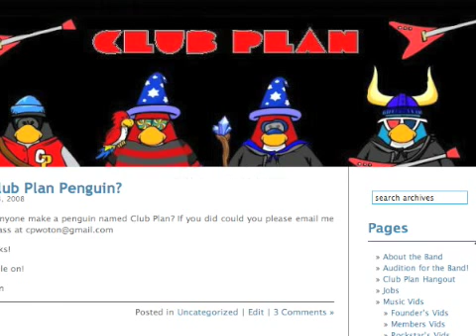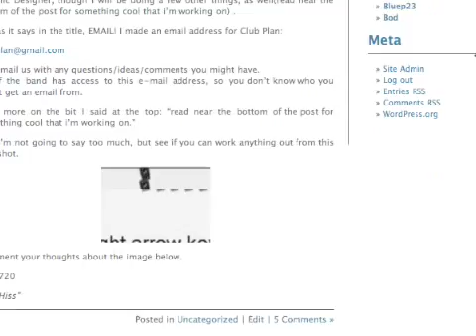A New Beginning- Club Plan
Here's how it works for me: I have a show called Woton Productions that makes Club Penguin vids (not music vids). Whenever I make a music vid it becomes part of Woton Productions and Cub Plan. Club Plan is pretty much a forum for Club Penguin movie makers.

Just because I'm part of Club Plan, however, doesn't mean I won't join any other productions! As a matter a fact, I am looking for someone to have a production with.

Waddle on!
Woton